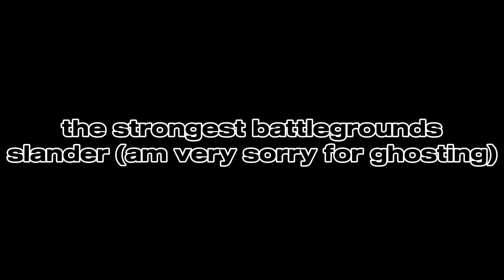The Strongest Battlegrounds Slander [ROBLOX]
all satire i don’t hate anything said in this video